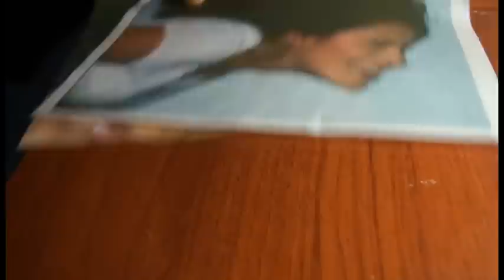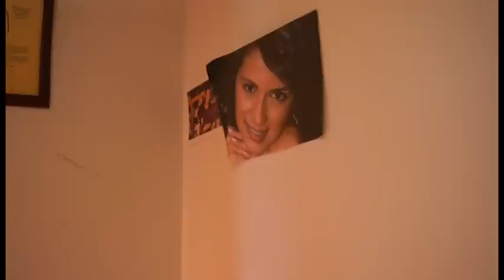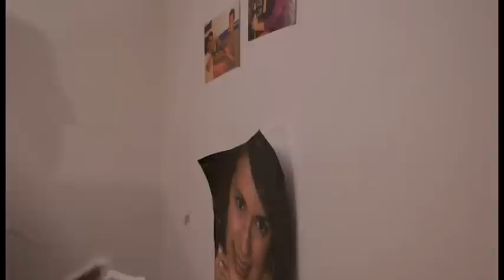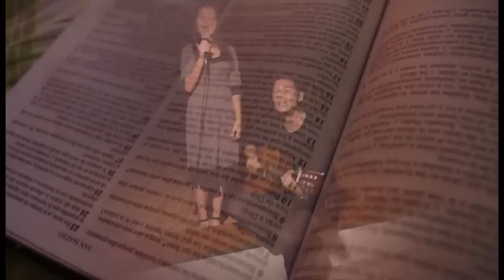Video clip: Es el momento de cambiar - Renso Suárez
La batalla del cristiano está representada por éste video. "El terreno del corazón es el campo de conflicto. La batalla que hemos de reñir, la mayor que hayan peleado los hombres, es la rendición del yo a la voluntad de Dios, el sometimiento del corazón a la soberanía del amor. La vieja naturaleza nacida de la sangre y de la voluntad de la
sangre y de la voluntad de la carne, no puede heredar el reino de Dios. Es necesario renunciar a las tendencias hereditarias, a las costumbres anteriores". Discurso Maestro de Jesucristo, pág. 119. La pared de nuestro corazón acaricia los deseos más íntimos, y el viento del Espíritu Santo los arranca cuando se lo pedimos, nos enojamos porque no estamos dispuestos a renunciar a ellos. La victoria se alcanza únicamente hasta que tomemos la determinación radical de elegir a Jesús. El valor lo determina la comprensión de su amor hacia nosotros. No sigas luchando, toma la decisión y renuncia a lo que te impide entregarte a Dios, no dilates más tu decisión, Jesús viene pronto.